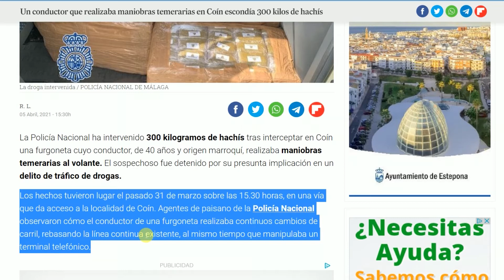DETENCIÓN CONDUCTOR 060421 NOT5